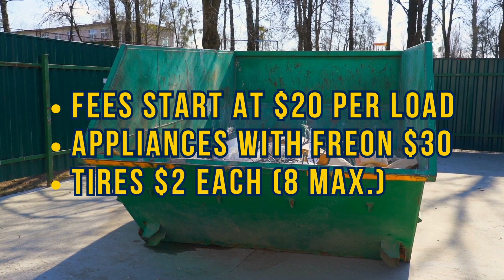Community Clean-up Days